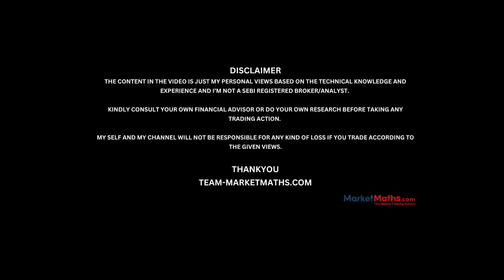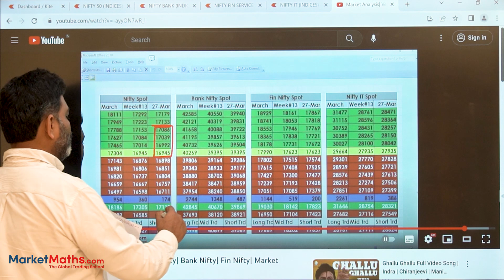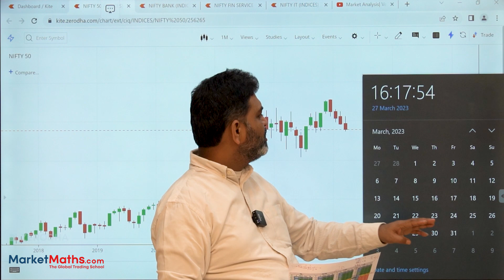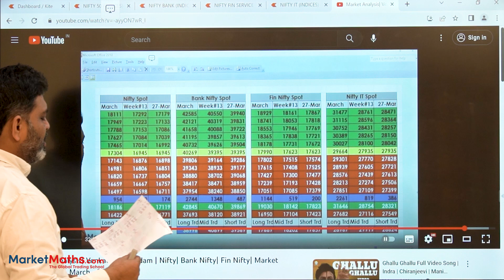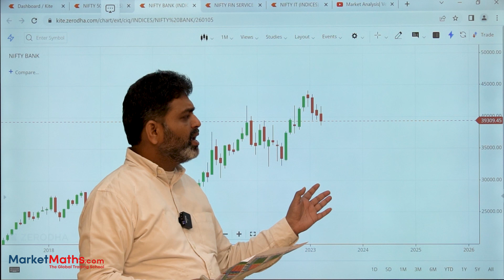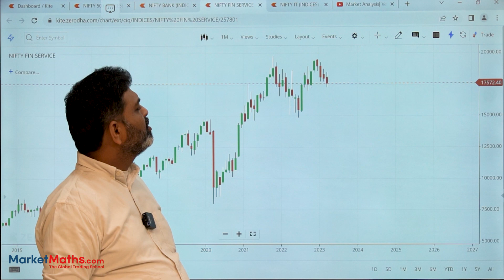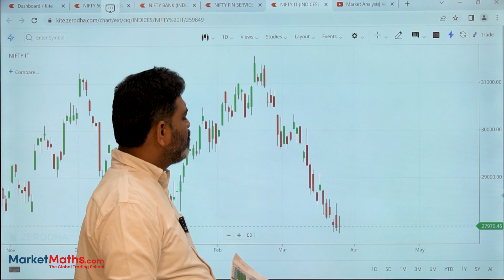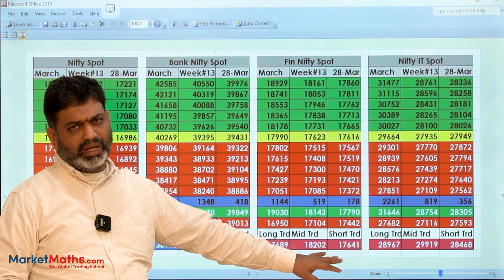Market Analysis| Venkat Rao Gaddam | Nifty| Bank Nifty| Fin Nifty| Market Maths| 27 - March - 2023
MarketMaths.com